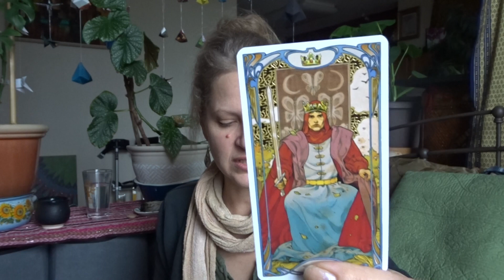VIRGO ♍ Jeckyll and Hyde? Should I Stay or Leave Relationship Tarot Card Reading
Virgo, please enjoy these tarot readings I give for Passionate Women and Feminines in creating their own Purpose, Abundance, and Love. I always try to guide women toward positive affirmations to create a better life for themselves and the people around them.

Michele